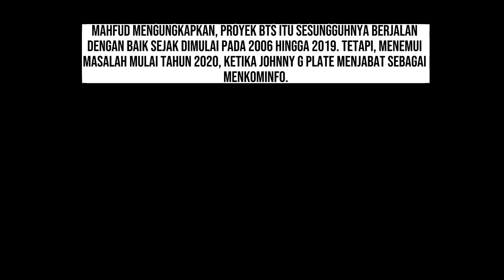MAHFUD MD BONGKAR KRONOLOGI PROYEK BTS 4G YANG MENYERET JOHNNY G PLATE